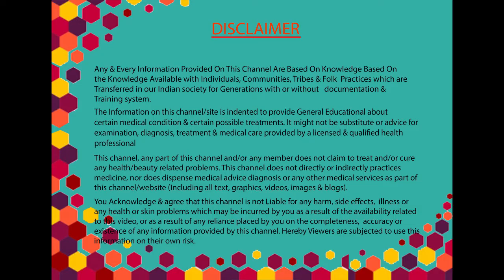ஆச்சரியப்படும் விதமாக வெள்ளை முடியை கருப்பு நிறமாக மாற்றவும் !!! | Tamil Health Tips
ஆச்சரியப்படும் விதமாக வெள்ளை முடியை கருப்பு நிறமாக மாற்றவும் !!! | Surprisingly Turn White Hair to Black !!!